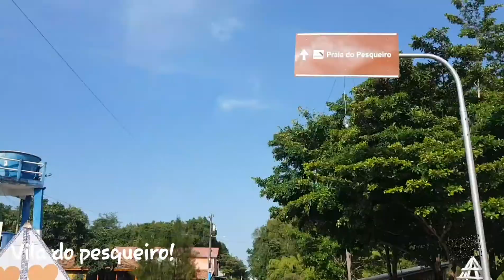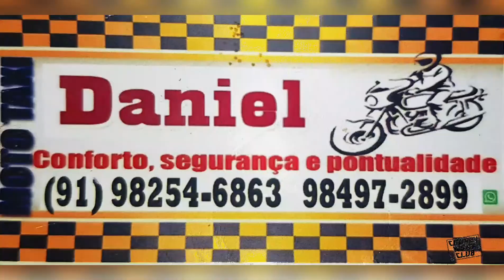FOLGA EM SOURE ILHA DO MARAJÓ - PA